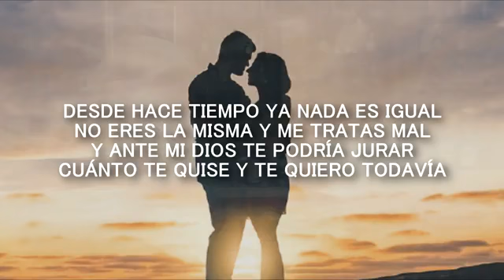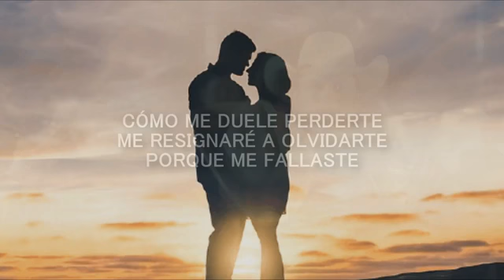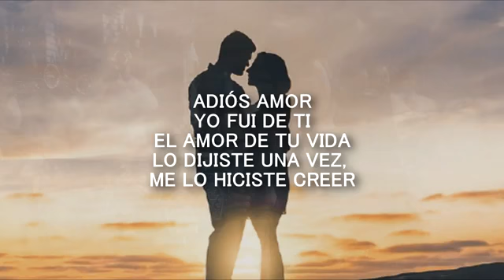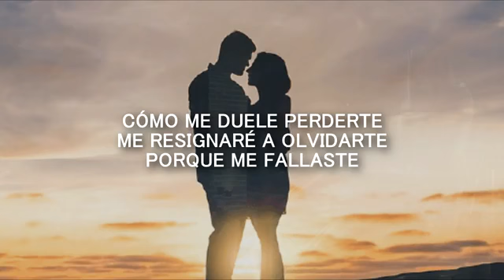Adiós Amor. Christian Nodal, letra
Los mejores éxitos musicales que no pasan de moda.